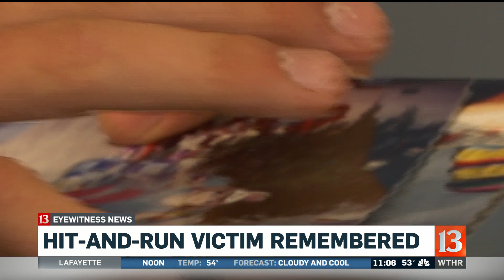Hit-and-run victim remembered